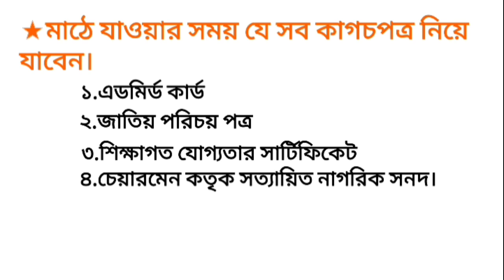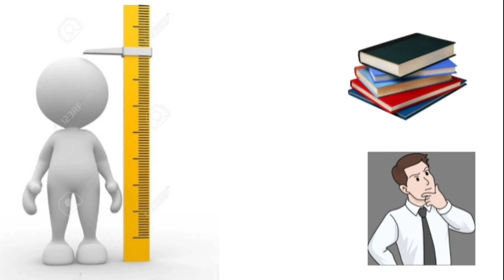২২ তম ব্যাচে ব্যাটালিয়ন আনসারে মাঠ কবে থেকে| কবে থেকে SMS আসবে| Battalion Ansar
২২ তম ব্যাচে ব্যাটালিয়ন আনসারে মাঠ কবে থেকে| কবে থেকে SMS আসবে| Battalion Ansar

মাঠে যাওয়ার সময় যে সব কাগচপত্র নিয়ে যাবেন
১.এডমির্ড কার্ড
২.জাতিয় পরিচয় পত্র
৩.শিক্ষাগত যোগ্যতার সার্টিফিকেট
৪.চেয়ারমেন কতৃক সত্যায়িত নাগরিক সনদ।
৫.অভিভাবকের অনুমতি সনদ
৬অবিবাহিত সনদ
৭.চারিত্রিক সনদ

ব্যাটালিয়ন আনসারে মুলত যাদের হাইট বেশি তাদের অগ্রাধিকার দিয়ে থাকে।